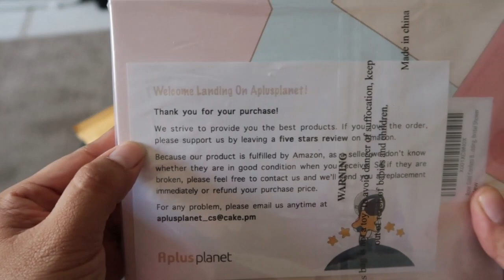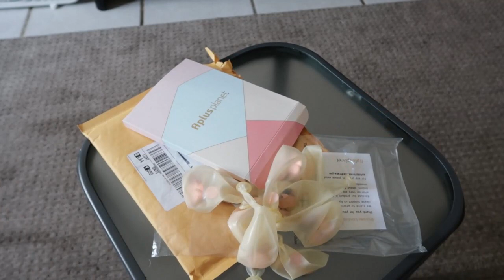Rosegold Balloon garland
Hola aqui les dejo este video apenas estoy aprendiendo cuales bombas usar de domde comprar y este video es solo para mostrarles que compre estas bombas en Amazon y la verdad que si me gustaron y gual que las grandes rosegold tanbien me gusta de donde las compro muchas gracias por mirar mis videos y denme una like gracias.